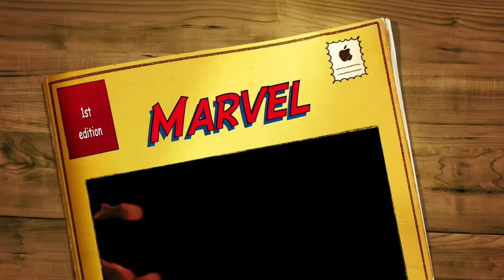German Shepherd "Marvel" l Amazing Obedience l Dog Trainers Hampton Roads